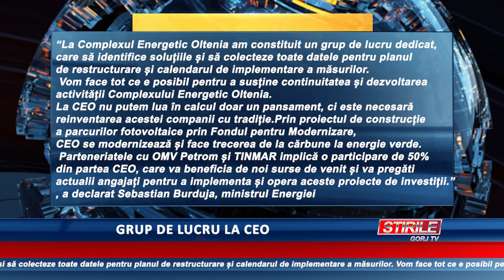Ministrul Energiei vorbește despre grupul de lucru de la CEO